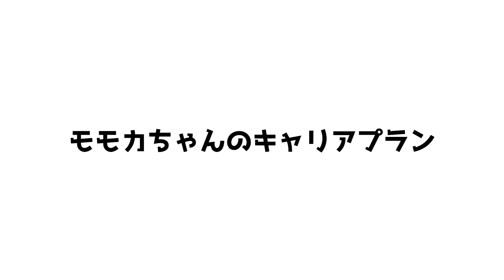やりたいことがないのはダメですか？キャリアの専門家に相談した結果...【キャリアプラン】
高校生起業家モモカが、キャリアの専門家である、法政大学大学院教授の石山先生に自分自身のキャリアについて相談しました。やりたことがないと言う若者に対し、石山先生が伝えたメッセージは、、、

◆新潟就活チャンネルでは個別の就活に関する相談も受け付けています！
↓就活相談LINEアカウントはこちら

出演者のSNSはこちら
・新潟就活チャンネルの中の人のTwitter